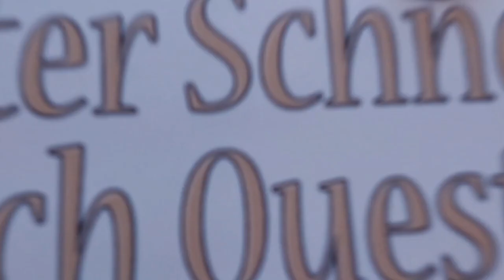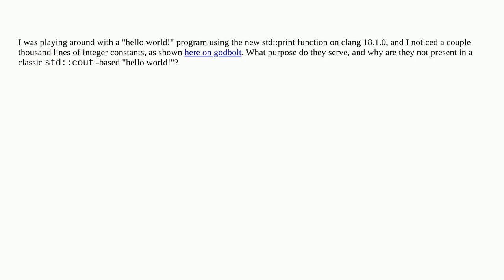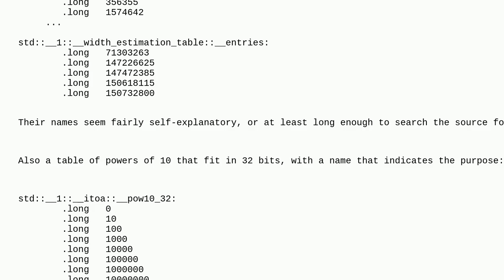Why are there a large number of integer constants in the generated assembly code for std::print?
A special thanks goes out to the community

  clang++ assembly c++